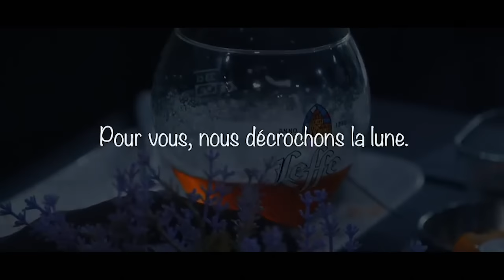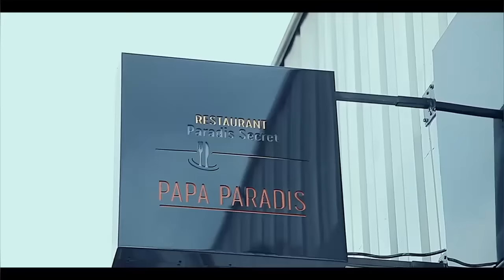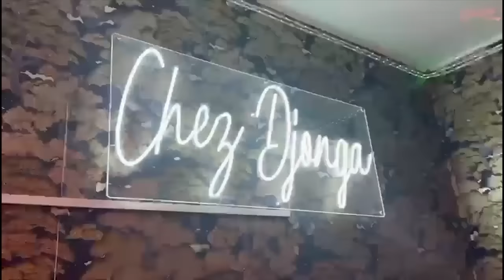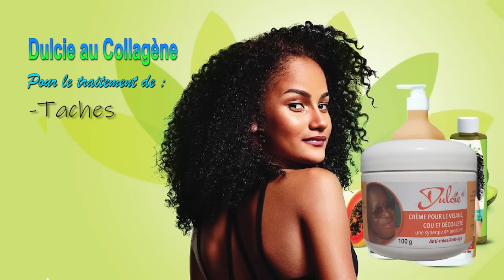MOTO EPELI Na FESTI GOLA L'ARRIVEE De FERRE Et WERRASON Fara Fara Na LITEYA KANDA Ba GOLOIS BA NINGI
MOTO EPELI Na FESTI GOLA L'ARRIVEE De FERRE Et WERRASON Fara Fara Na LITEYA KANDA Ba GOLOIS BA NINGISI PALAIS DU PEUPLE